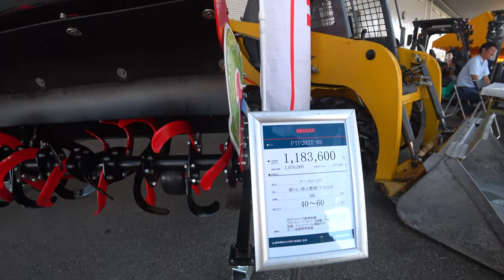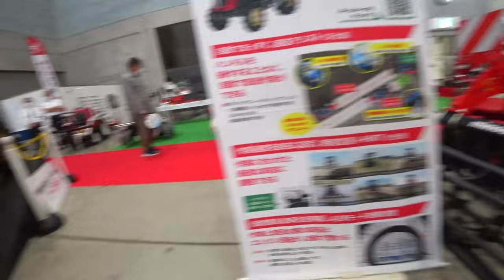【会社員実家農業手伝う】2024コバシ・ニプロハローを比べたらやっぱり爪の形が違っている？